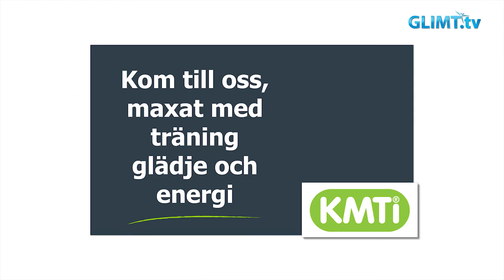Glimt Sport – Inför Karlstadsimmet och Karlstad triathlon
Helgen 22-24 juli arrangerar CAPA Karlstad den fjärde upplagan av Karlstadsimmet samt femte upplagan av Karlstad triathlon. Båda tävlingarna med start och mål i Mariebergsskogen.
Lena Holmgren från Karlstad, som förra året togs ut till landslaget i triathlon, kommer att ställa upp i medeldistansen och även fjolårsvinnaren Emma Graaf kommer att starta.
En av Sveriges främsta simmare, Simon Wanna från Karlstads simsällskap, kommer att ställa upp i Karlstadsimmet i år och han är skyhög favorit att vinna den längre distansen på 3000 m.
Är man sugen på att ställa upp i Karlstadsimmet eller Karlstad triathlon så går det bra att efteranmäla sig ända fram till start.